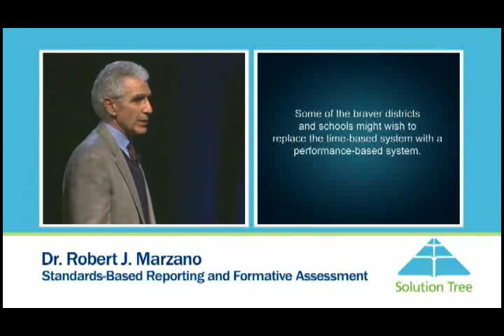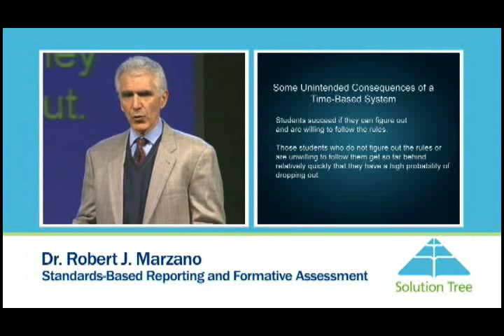Solution Tree: Robert Marzano, Standards-Based Reporting and Formative Assessment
Dr. Marzano explores the problems with time-based education and the merits of a standards-based system.